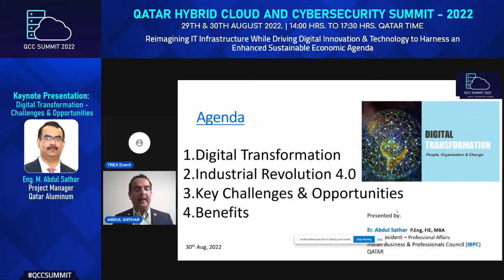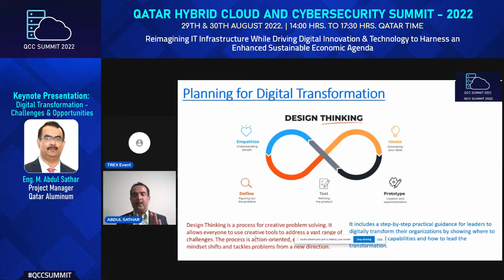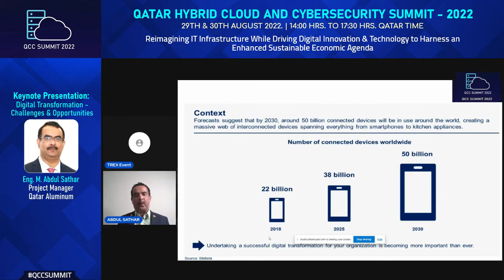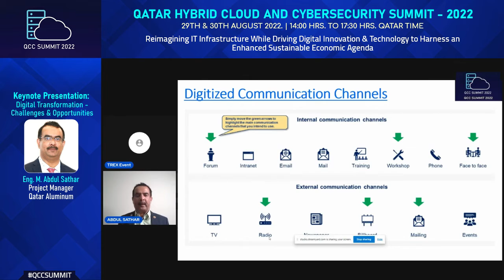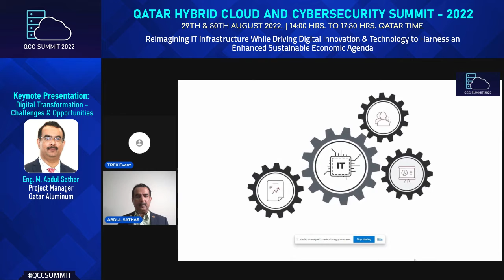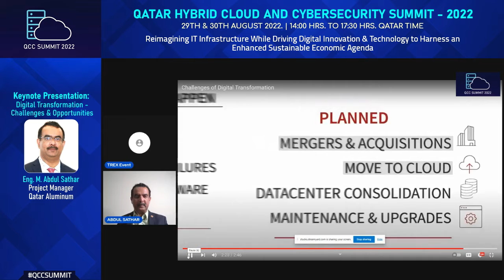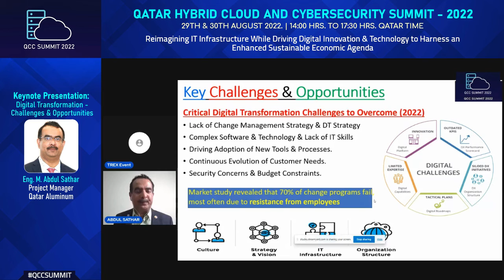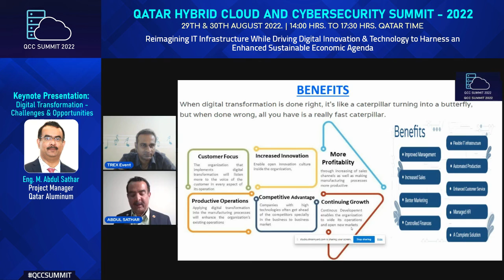12 Keynote Presentation - Digital Transformation Challenges & Opportunities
QATAR HYBRID CLOUD AND CYBERSECURITY SUMMIT 2022
29th & 30th August 2022 | 2.00 PM to 05.30 PM, Doha Time

Reimagining IT Infrastructure While Driving Digital Innovation & Technology to Harness an Enhanced Sustainable Economic Agenda

Eng. M. Abdul Sathar
Project Manager
Qatar Aluminum